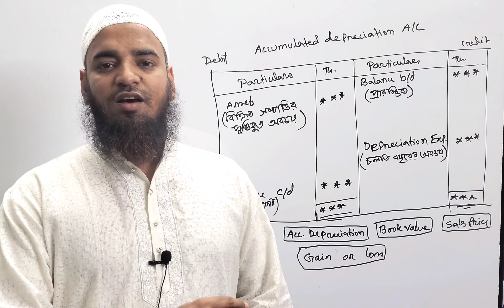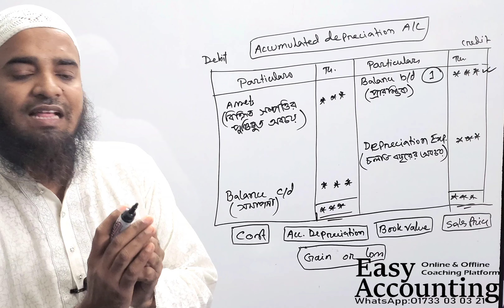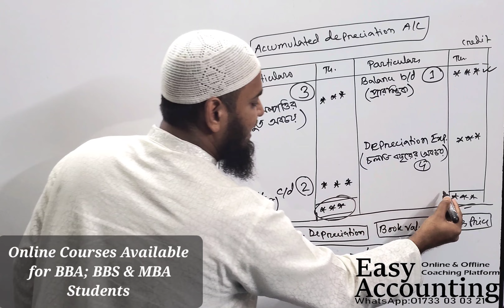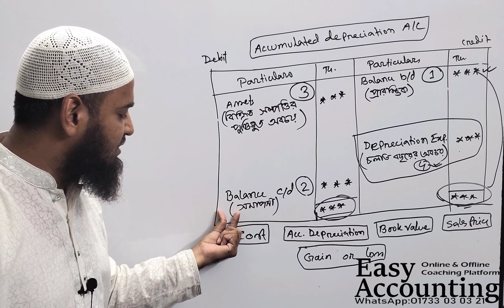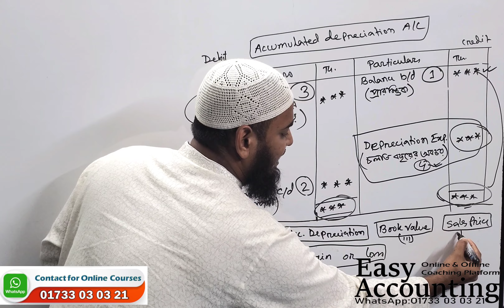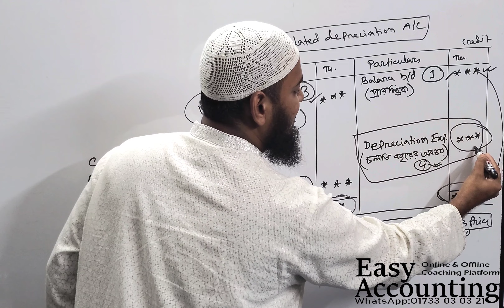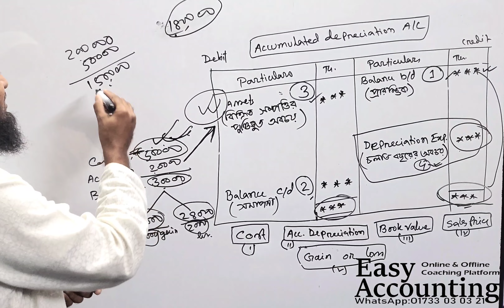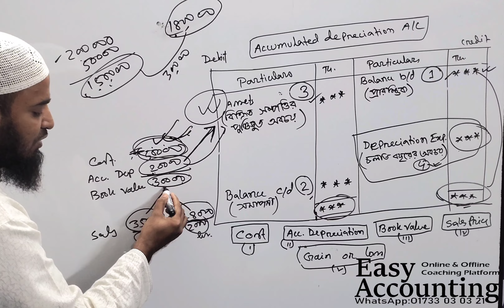Cash Flow Statement // Depreciation Calculation // BBA 2nd; 3rd; 4th Year// অবচয় নির্ণয় / নগদ প্রবাহ